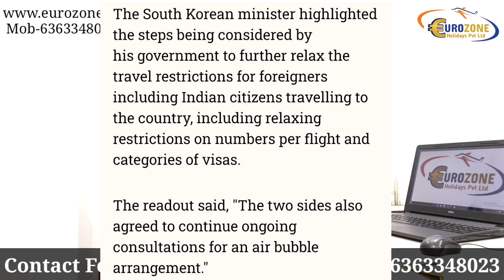South Korea Visa Update information for 2021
Hello friends,
My name is  Sanjay Biswas, this is  my youtube channel, here you can find all country tourist visa  like France, Germany, Japan, Korea, Usa, Canada

Eurozone Holidays Pvt Ltd Company is a travel specialized company expert in providing travel services all over the world.
Eurozone Holidays Pvt Ltd Company is a travel specialized company who deals with all travel related assistance for worldwide bookings.

ANY BUSINESS RELATED QUERIES

My Bluetooth Headphone

My Tripod